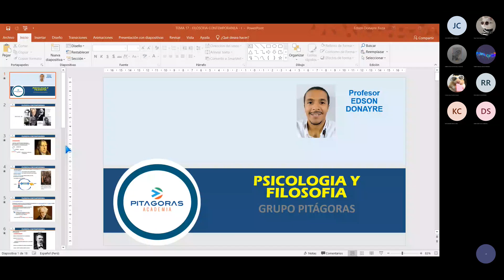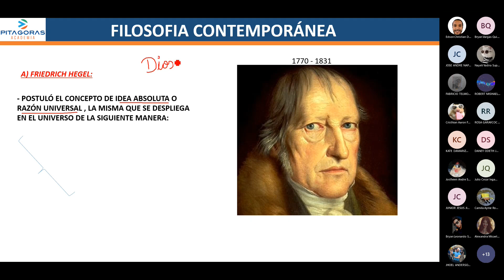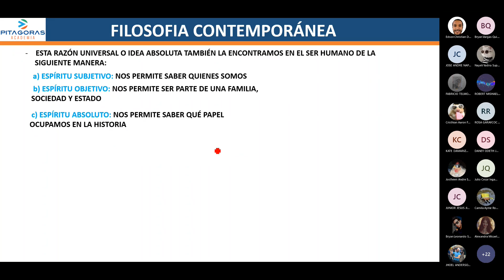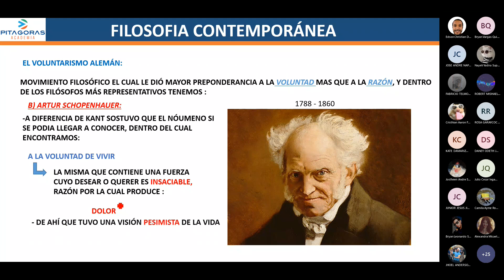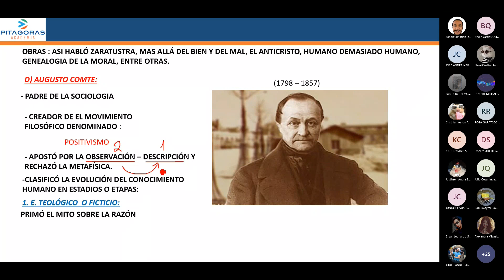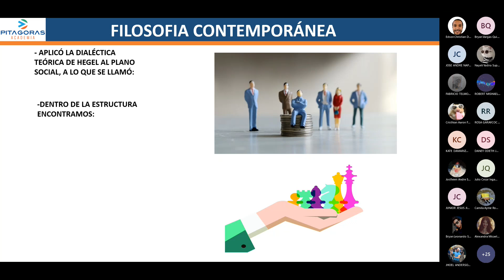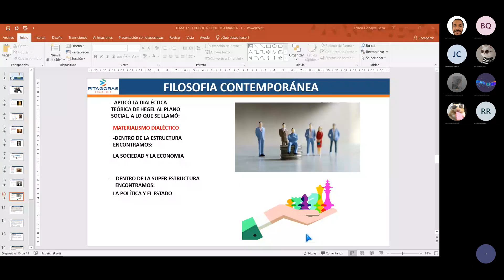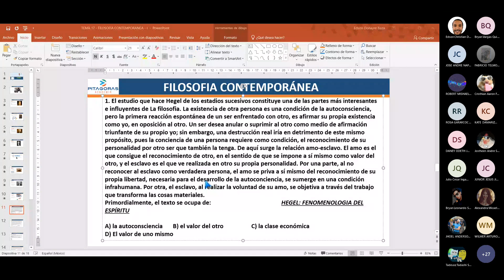Psicología: Filosofía contemporánea